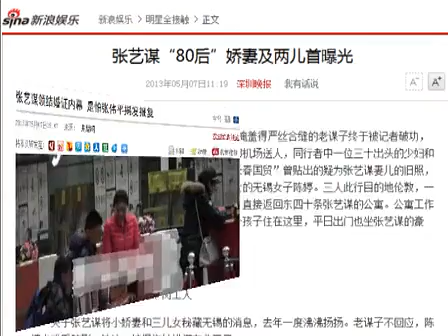优酷娱乐播报 传巩俐加盟《陆犯焉识》 张艺谋与张伟平正式决裂 130507